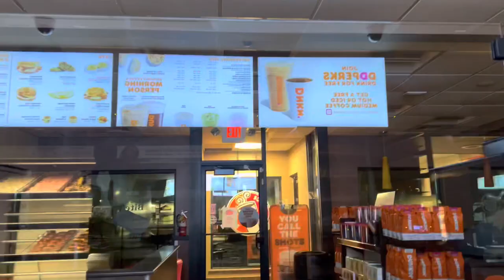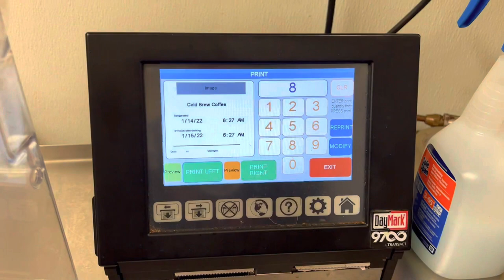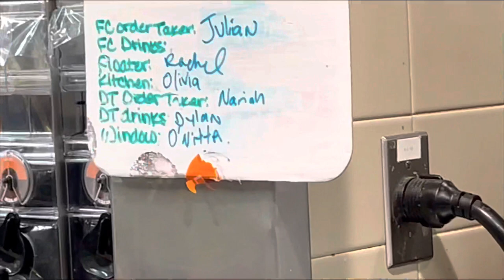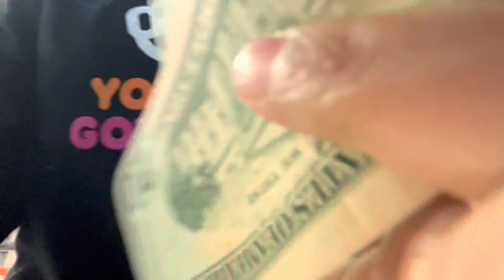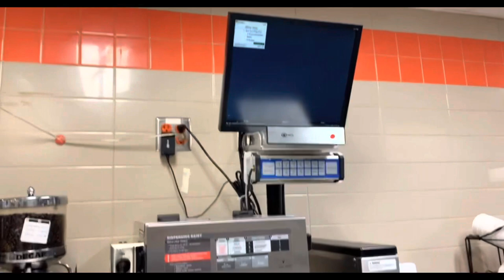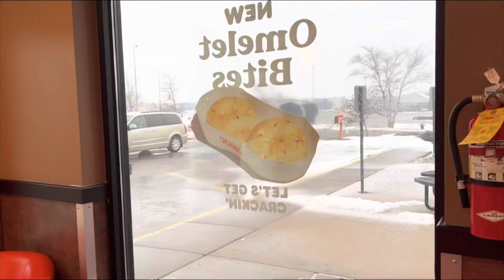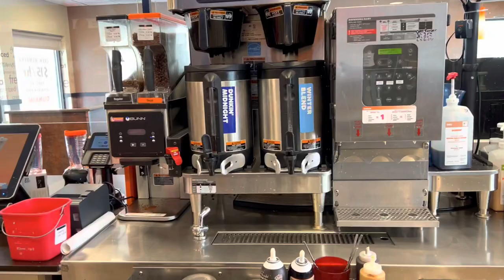COME TO WORK WITH ME! DUNKIN EDITION | NARIAH RANGE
Happy New Years! I want to thank you guys for helping me reach 900+ subscribers! Were almost at 1k!! I finally was able to upload my first video of the year! I had so many plans that got ruined so recording content failed😅 I’m glad to actually post something! I’ve been working here for a minute now and decided it was a good time to show you my routine for work. I love my job and the people I work with! I hope you guys enjoy the video. Love you guys🤍
(Also shoutout to the employees that were comfortable to be on camera and help with creating content! Socials below!)

Dylan’s snap: rayynichole22
Dylans ig: Dylanx.x
Nikkia’s Ig: nikkia.art